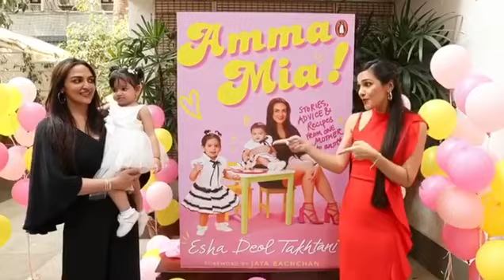Esha Deol told me her secret!!! Do watch to find out 😀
Huge congrats @imeshadeol !

What fun we had revealing your new secret good news!! Your book ammamia on motherhood with super toddler recipes looks fab and Radhya is adorable🤗! I am a crap cook so look forward to learning and trying these recipes out! And our boomerangs in our stories make me giggle haaha! Guys the pre order link for her book is in our bios and will be available in stores nationwide from March 23rd. @penguinindia @msishpuri Chat soon on thetarasharmashow too! Watch this space! Have a super day all